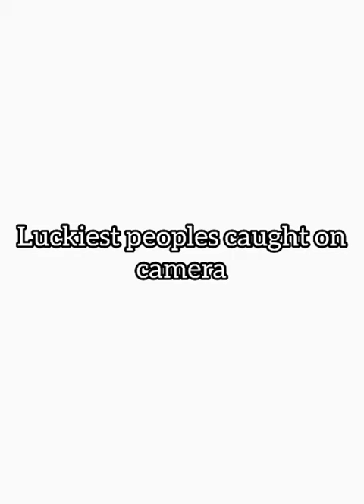1• luckiest peoples caught on camera|Sasi's vlog